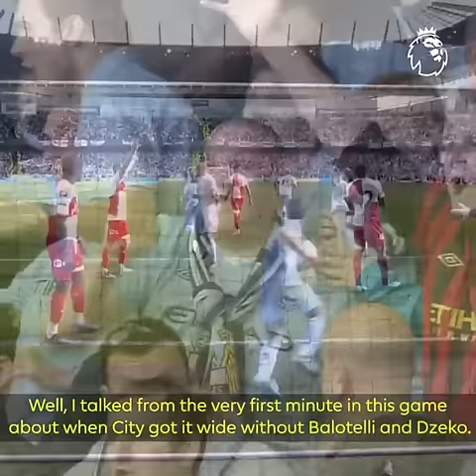Man city 3 - 2 qpr | Last 8 minutes | (Peter Drury commentary)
Vedio clips from Premier League